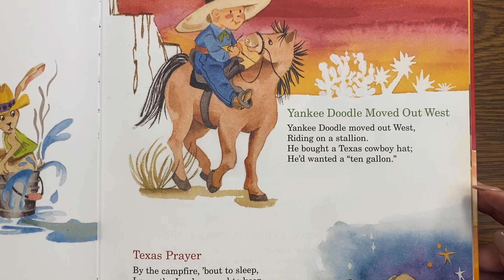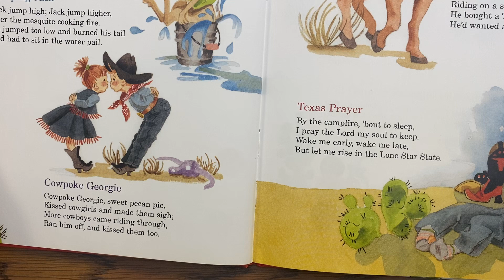Jumping Jack, Cowpoke Georgie, Yankee Doodle Moved Out West, Texas Prayer Read to you by BeBe.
This fun Texas romp through the Mother Goose tales yields such results as "Mary Had a White-Faced Calf," "There Was an Old Cowgirl Who Lived in a Boot," "Cactus Jack Horner," and many more. Western illustrations enhance the Texas theme and add a sense of humor to this beloved classic.